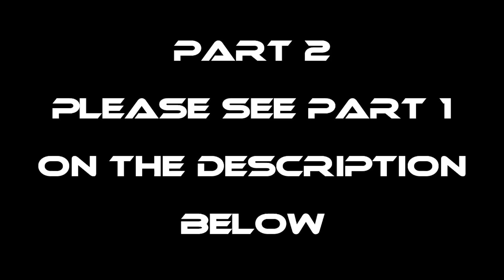EP893-P2 - Muling Pagtatanim ng Pakwan